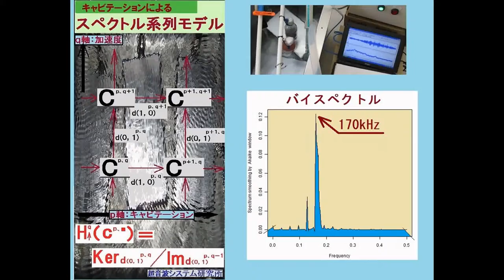スライドショー 超音波制御実験 Ultrasonic control experiment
１：キャビテーションの制御技術
２：液循環の技術
３：治工具の利用技術
４：マイクロバブルの利用技術
５：超音波の計測（解析）技術

１）Control technology of cavitation
２）Technology of liquid circulation
３）Use of technology and tools
４）Use of micro-bubble technology
５）Ultrasonic measurement and analysis techniques

参考

２種類の異なる「超音波振動子」を同時に照射するシステム

３種類の異なる周波数の「超音波振動子」を利用する技術

この動画は YouTube スライドショー作成ツールを使用して作成しました